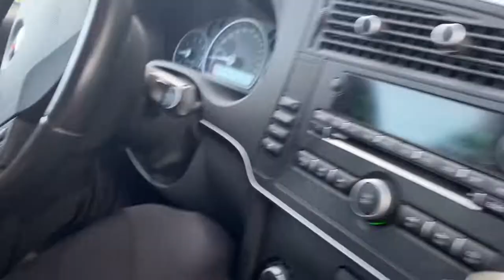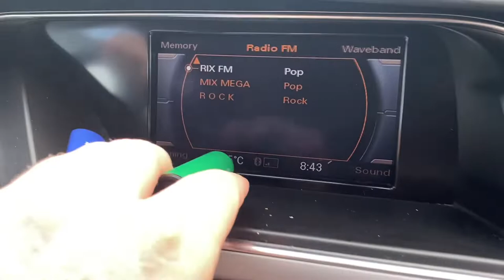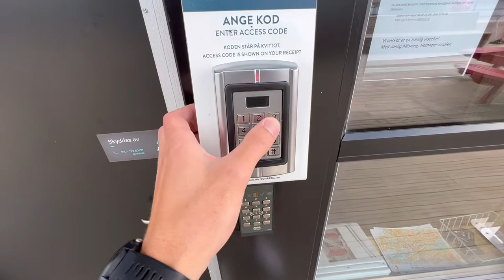ROADTRIP; S2A1 GÄVLE